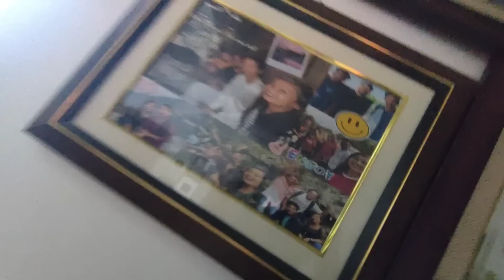হঠাত্ পাখি আৰু কস্তূৰী হতৰ ঘৰত কিয় আহিব লগা হল..?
Whаt аrе yоu wаiting fоr?

HAPPY prоmосоdе fоr 150% bоnus